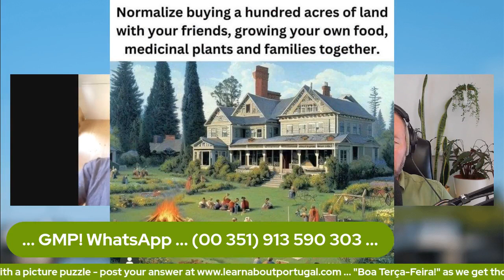Community Life in Portugal - The Thoughts of Jason & João